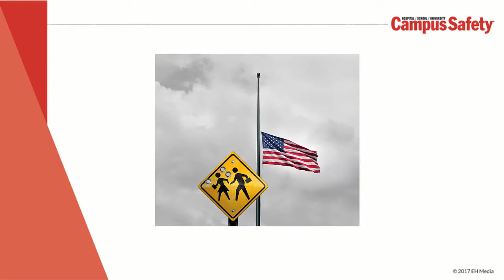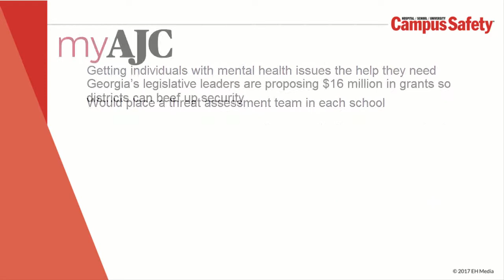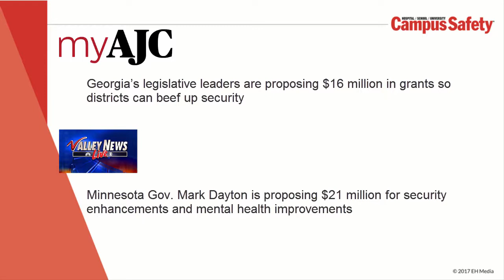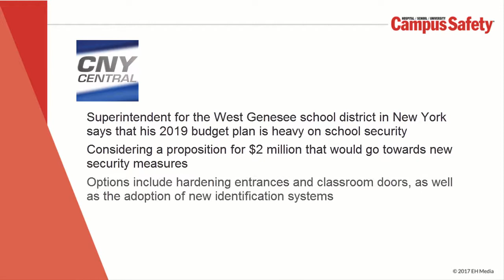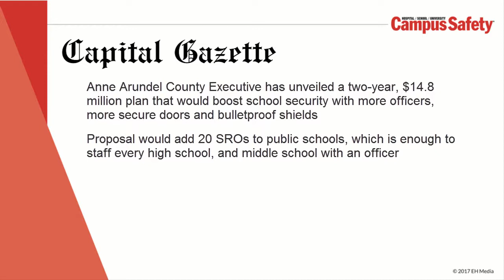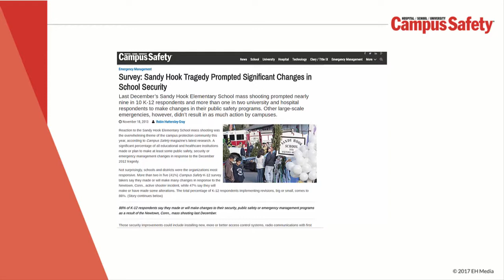Marjory Stoneman Douglas Tragedy Prompts School Security Proposals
The shooting in south Florida February 14 has states and school officials across the country thinking about enhancing school security.